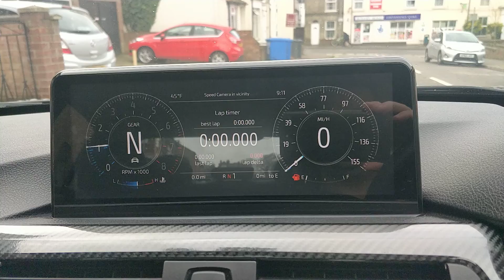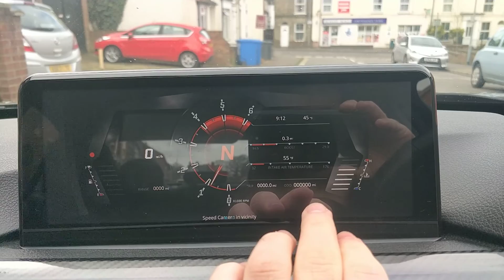Bmwf30 android screen - RealDash app